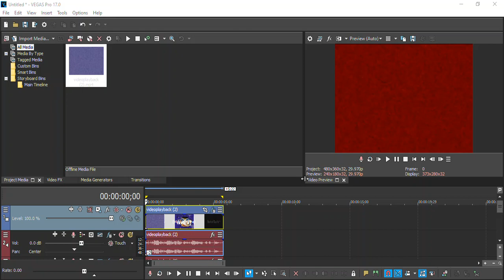How To Make TMJLE6577 Major 1